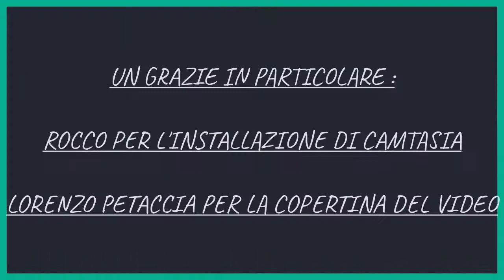FIFA 21 - IHATTAREN VS JUANMATA89 | WEEKEND LEAGUE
Partita di Weekend League contro il calciatore professionista Mohammed Ihattaren del Psv , Buona visione a tutti :)